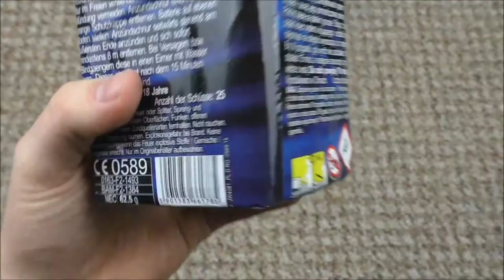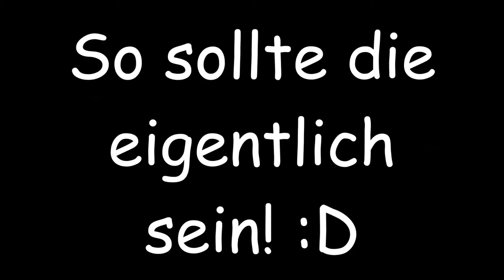Jorge - Xray | Knall und edle´ Leuchtkugeln für 3€! | DennisPyro©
Heute gibt es mal die Xray von Jorge!
Romantische kleine Batterie, die euch dazu verführt, sie in den Warenkorb zu werfen. :p

Zur Batterie:
Die Jorge Xray ist eine kleine Leuchtkugel Batterie, die aber mit ganz leckeren Salut Schlägen abgeschmeckt worden ist.
Eine Traum Combo, um den Silvester Abend ein, sowie ausklingen zu lassen.
Gerade für 3€ spielt sie ganz weit oben mit.
Hier eine unbedingte Kaufempfehlung! :)

by PyroExtrem

🎶Verwendete Lieder:
🎵[FREE] Young Thug x Sahbabii Type Beat 2017 - "Draco" (Prod.By @CashMoneyAp x T.A.G Productions)